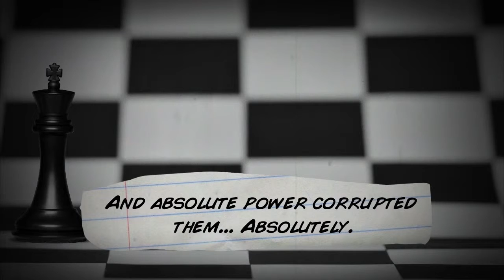Kings | The Bold King - June 23rd, 2013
King Josiah wasn't set up for godliness, yet when he found the book of the law, he returned to God and was one of the last faithful kings of Judah. Watch as we talk about what his story means for our lives. Follow along on YouVersion @